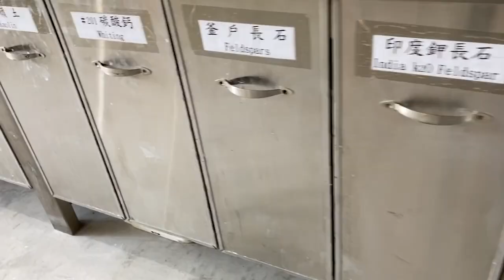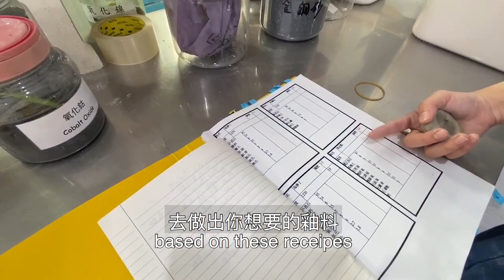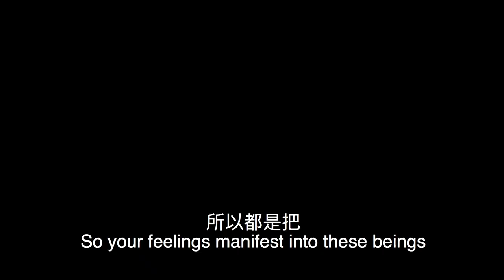Gallery x Chiao | Ceramic Artist Indigo Hsu 趣味陶藝家— 徐仲葳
瞧瞧藝術 ChiaoxArt ｜藝術家專訪系列
Artist Interview Series《Indigo Hsu 徐仲葳》

瞧瞧藝術這次來到花蓮吉安鄉的陶藝中心，拜訪藝術家Indigo的工作室。Indigo的創作充滿童趣、人生的各種小確幸與無奈，並在訪談中和我們簡介陶藝入門窯型、配釉程序和創作心路歷程！

Follow ChiaoxArt to Ceramic Art Center in beautiful Hualien, Taiwan, where artist/ceramicist Indigo Hsu showed us her amazing, whimsical sculptures; and shared her knowledge in ceramic art and making process with us.

特別感謝 Indigo Hsu及新天堂樂園花蓮陶藝中心。
Special Thanks to Indigo Hsu and Hualien Ceramic Art Center.

製作｜Joanne Hsieh
攝影｜Zoey Chen, Joanne Hsieh
剪接｜Joanne Hsieh
翻譯｜Joanne Hsieh
特別助理｜Joyce Lee

Produced by Joanne Hsieh
Directed and Shot by Zoey Chen, Joanne Hsieh
Edited by Joanne Hsieh
Translation by Joanne Hsieh
Assistant｜Joyce Lee